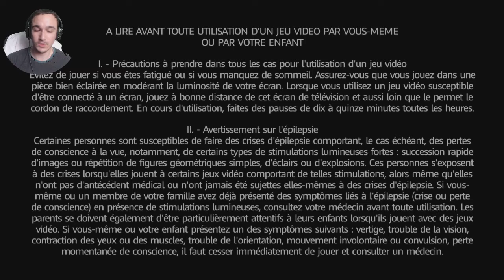DES LAPINS DEBILES DANS MARIO?! MARIO RABIDDS KINGDOM BATTLE SWITCH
TheGuitaristRocker
Salut à tous les amis c'est le Guitariste Rocker et aujourd'hui on se retrouve pour une nouvelle vidéo Gameplay et j'ai cette fois ci nommé MARIO RABIDDS KINGDOM BATTLE sur Nintendo Switch, un jeu de stratégie au tour par tour (un peu à la XCOM) où vous contrôler Mario avec d'autres lapins crétins contre une autre équipe de lapins crétins en un peu + "méchant" et dans ce jeu vous devez avoir de la logique pour finir le niveau des différentes batailles contre vos adversaires, alors si cette vidéo vous a plus n'hésitez pas comme d'hab de Liker, Partager, Commenter et de vous ABONNER à ma chaîne ça me fera vraiment plaisir, sur ce je vous retrouve dans 2 jours (vendredi) et sur ce je vous dit prenez soin de vous et à la prochaine les amis :D^^!!!
Je vous souhaite un bon visionnage et une bonne vidéo à tous :D^^!!!